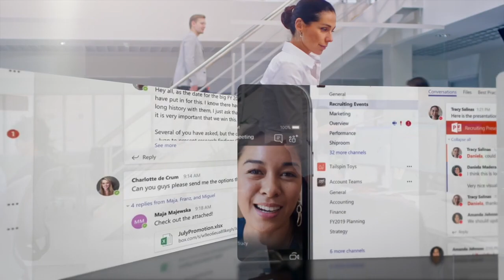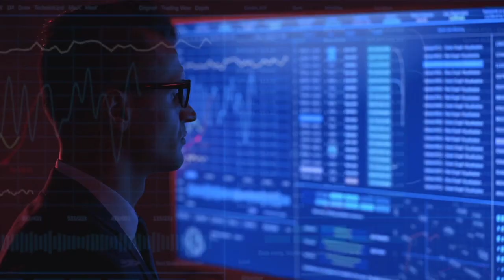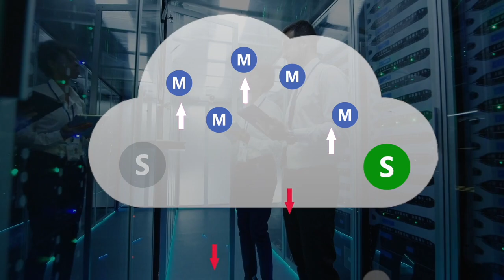AudioCodes Mediant CE SBC im Microsoft Azure Marketplace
Die AudioCodes Mediant CE SBC Microsoft Azure App ermöglicht eine reibungslose Migration der unternehmensweiten VoIP-Infrastruktur in die Azure Public Cloud.